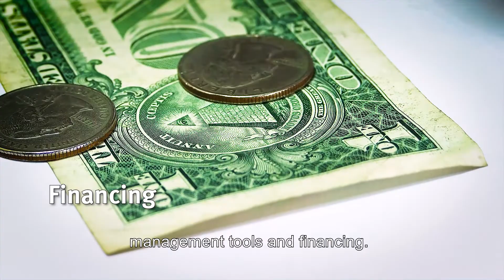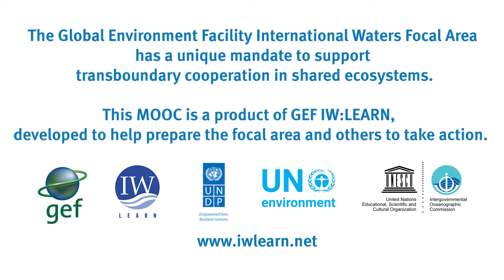Introducing MOOC on Governance for Transboundary Freshwater Security